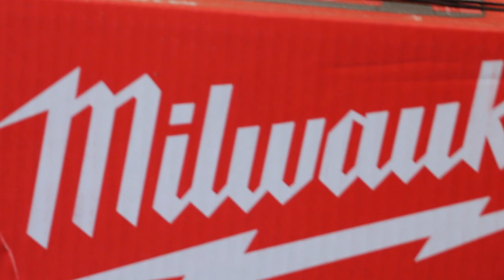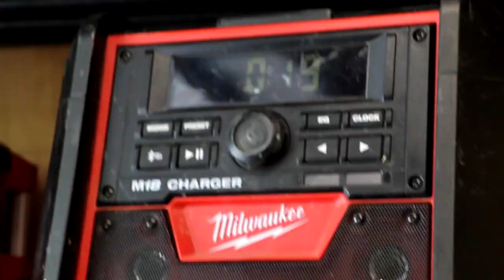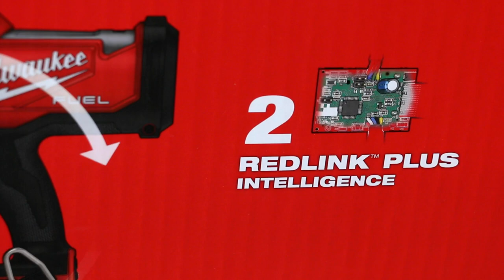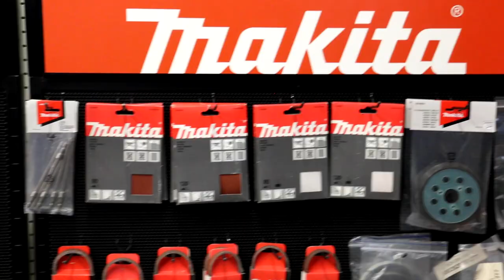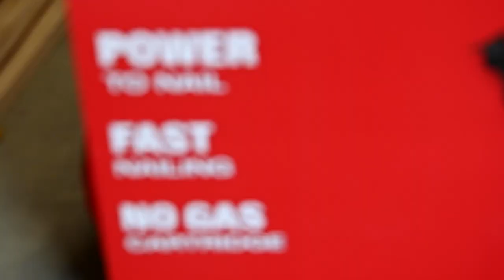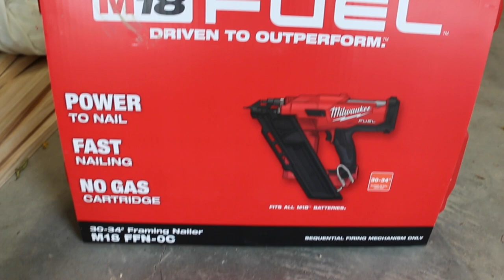Milwaukee GASLESS Nail Gun / First Impression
In this video, we unbox the MILWAUKEE M18 FUEL FRAMING NAILER BRUSHLESS 50-90MM 18V - BARE TOOL

Specifications:
Collation Angle - 30°-34° Clipped or Full Nail Head
Nail Collation - 30°-34°
Nail Size - 50-90 mm (2” –3-1/2”)
Magazine Capacity - 51
Firing Modes Sequential